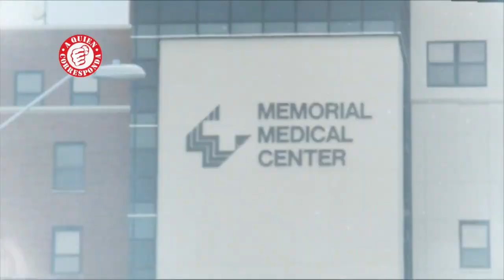AQC1280x720 CON INTRO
Vídeo promocional del programa A Quién Corresponda que el 11 de diciembre del 2020 cumple 30 años en antena de forma ininterrumpida y que dirige y presenta el popular Jorge Garralda.
Desde hace 27 años se emite por la antena de AztecaTV en donde permanece.
La razón de este programa ha sido el de ayudar a las personas más humildes de México con casos reales a los que ha dado solución de todo tipo.
Destaca su campaña anual, El Juguetón en donde todo el país se moviliza unipersonalmente para hacer llegar a los niños de México sin recursos, aquellos regalos que pidieron a los Reyes Magos. Cada 7 de enero se pone en marcha un dispositivo que mueve centenares de pesonas y que en 2019 logró entregar 13 millones de regalos en todas partes de la geografía mexicana.